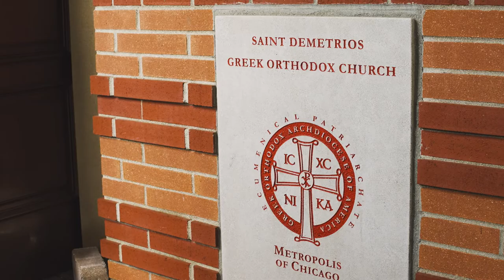Jennifer and Christos Short Film